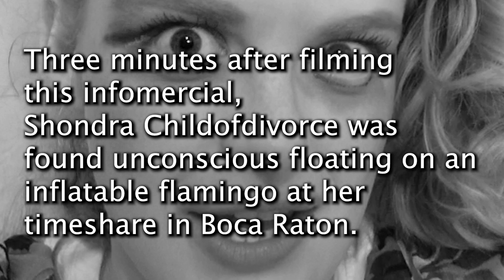TikTok Dances for Chronic Depression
Written and performed by Ashley Everhart